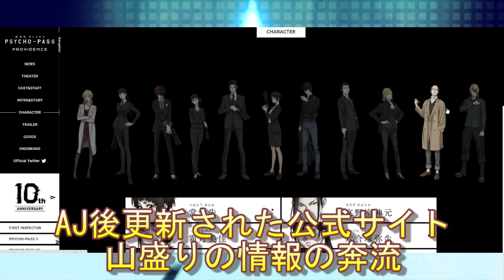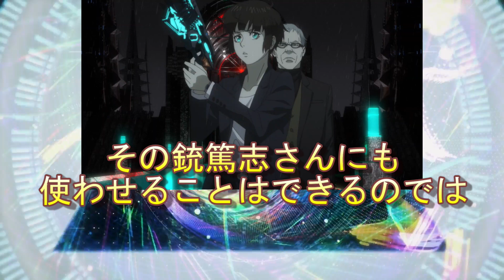【PSYCHO-PASS考察】PP PROVIDENCE特報②考察動画!!～野生化する獣と神の摂理 辿り着いてくれますか？～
どうも、imimです。
数日中(２週間)の投稿はもうホットとはいいがたい、特報第二弾に関しての動画となっております。しかし割としっかり味がするものになっているんじゃないかと自負しております。
もう数本来週頭にかけて投稿予定です。
さあ花粉にも黄砂にも負けじと、PROVIDENCE公開までの残り一か月楽しみに過ごしましょう
それでは、よしなに。

SSレア苗字の砺波告善(となみつぐまさ)さん